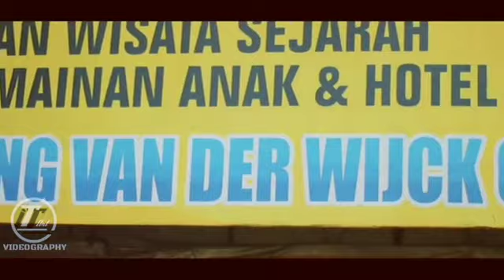SEKILAS BENTENG VAN DER WIJCK GOMBONG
Ayo  Plesir Kebumen nikmati sejarah edukasi  sejarah benteng van der wijck

🏬Hotel Wisata Benteng Van Der Wijck Gombong.
Alamat:Sidayu Tengah, Sidayu Kec. Gombong Kab. Kebumen.
● Kunjungi juga IG saya
● Saya menghormati anda pembuat gambar dan music yang mungkin saya gunakan di dalam video-video saya, saya sangat menyukai karya Anda dan saya juga menghormati seniman lama dan seniman yang akan datang, salah satu tujuan saya adalah ikut mempromosikan karya-karya Anda.